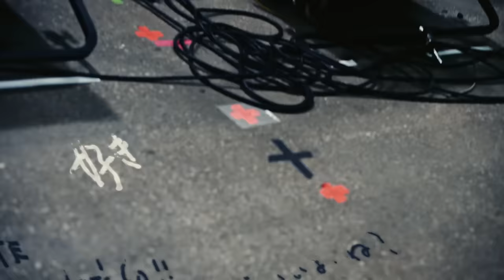DAOKO『ダイスキ with TeddyLoid』Music Video［HD］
DAOKO『ダイスキ with TeddyLoid』
○リリース情報
DAOKO
「もしも僕らがGAMEの主役で / ダイスキ with TeddyLoid / BANG!」
発売日：2016年9月14 日発売
初回限定盤A：TFCC-89601　¥2,000+税
　DAOKO THE FIRST TOUR 2016 at SHIBUYA O-EAST 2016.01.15 ライブ映像
　INTRO / 高い壁には幾千のドア / ミュージック / かけてあげる /さみしいかみさま / ShibuyaK / ゆめみてたのあたし / OUTRO
初回限定盤B：TFCC-89602　¥1,600+税
　BANG! -MUSIC VIDEO
　FASHION -Reebok CLASSIC Furylite WEB Movie-
　JK /FASHION -DAOKO THE STUDIO LIVE From Aobadai Studio-
通常盤：TFCC-89603　¥1,200+税

○ダイスキ with TeddyLoid
　学校法人・専門学校ＨＡＬ（東京・大阪・名古屋）2016年度TVCMソング
　作詞　DAOKO
　作曲　TeddyLoid、DAOKO
　編曲　TeddyLoid

○ DAOKO（ダヲコ）プロフィール
DAOKO(だをこ) 1997年生まれ、東京都出身。ラップシンガー。ニコニコ動画へ投稿した楽曲で注目を集め、2012年15歳でLOW HIGH WHO? PRODUCTIONから 1stアルバム『HYPERGIRL-向こう側の女の子-』をリリース。メジャーデビューまでに3枚のアルバムを制作。2015年3月TOY’ S FACTORY からアルバム『DAOKO』にてメジャーデビュー。2016年には学校法人・専門学校HAL2016年度新CMのCMソングを担当。2017年8月公開の映画「打ち上げ花火、下から見るか？横から見るか？」主題歌である米津玄師プロデュース楽曲 DAOKO × 米津玄師「打上花火」アニメーションMVがYoutubeで3億視聴(2019年11月現在)を越え今も尚、勢いはとまらない。2018年、小林武史プロデュースによる楽曲「終わらない世界で」が、任天堂 / Cygames によるアクションロールプレイングゲームアプリ「ドラガリアロストTM」主題歌に決定。同年12月には3rdアルバム『私的旅行』が発売。 同年末、第69回NHK紅白歌合戦に出場し注目を浴びる。音楽活動の一方、2017年に小説「ワンルーム・シーサイド・ステップ」を執筆しKADOKAWAより刊行。2019年は写真と絵の初個展 ”DAOKO × SHINKAI BABA 気づきEXHIBITION『Enlightening my world』”の開催、自主企画ライブイベント「チャームポイント」主催。また新たなバンド形式での「enlightening trip 2019」ツアーを成功させ、音楽を中心にしながらも多様なクリエイティヴ表現を続けている。